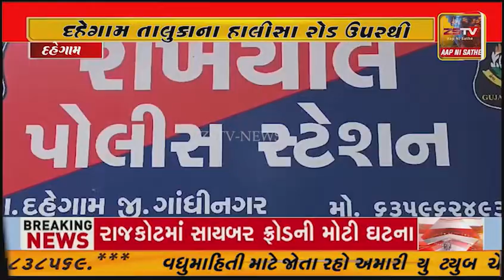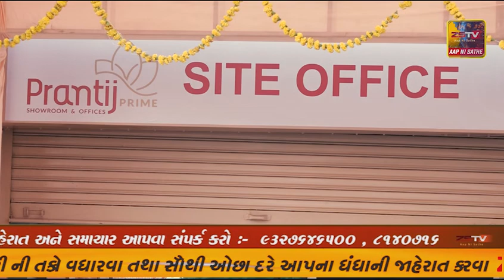દહેગામ તાલુકાના હાલીસા રોડ ઉપરથી પોલીસે વિદેશી દારૂ પકડી પાડ્યો